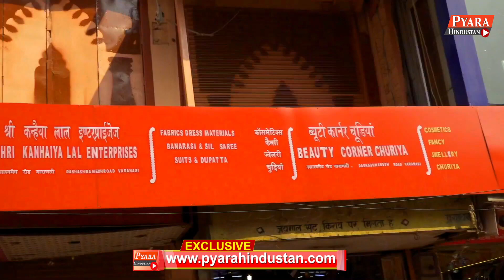काशी के ताऊ का Modi के काम को देख सीना हुआ चौड़ा बोले मोदी जैसा PM मिलना 2 हजार साल बाद भी संभव नहीं